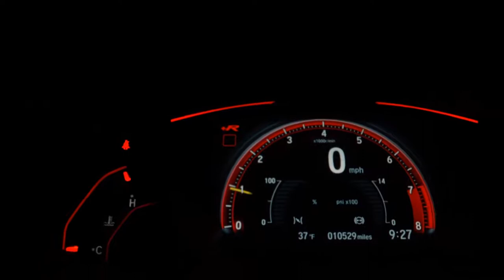CHEVROLET VECTRA - 2009 - Ribeirão Preto/SP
AIRBAGS, COURO, RODAS

Dados do Veículo
Veículo: CHEVROLET / VECTRA 2.0 MPFI ELEGANCE 8V
Ano: 2008/2009
Combustível: FLEX
Portas: 4 PORTAS
Câmbio: Manual
Cor: PRETA
KM: 206.210

✅ Air Bag
✅ Alarme
✅ Ar Condicionado
✅ Bancos de Couro
✅ CD Player
✅ Desembaçador Traseiro
✅ Direção Hidráulica
✅ Retrovisores Elétricos
✅ Rodas de Liga Leve
✅ Travas Elétricas
✅ Vidros Elétricos
✅ Trava Elétrica Central
✅ Engate